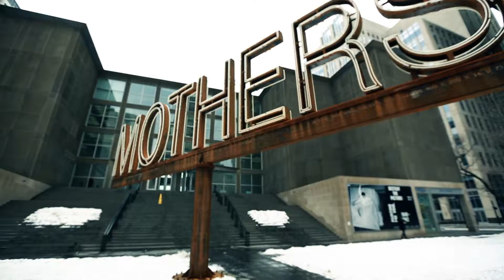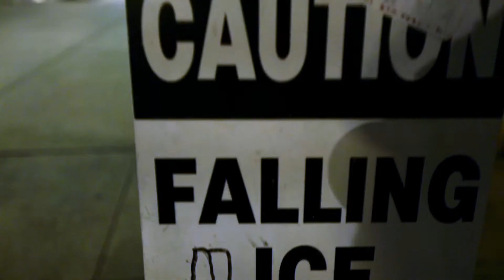GALLERY BAR CHICAGO "WHAT IS ART" TEASER TRAILER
Gallery Bar Chicago is coming...

All canvas art is the work of artist Iarca Costel